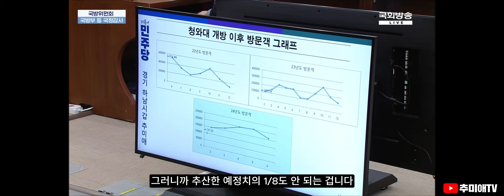[24.10.08.] 윤석열 정권이 영원할 줄 아십니까?